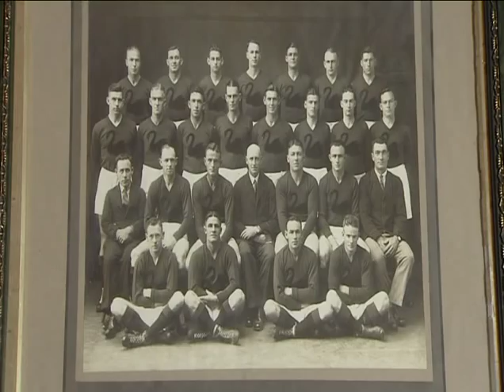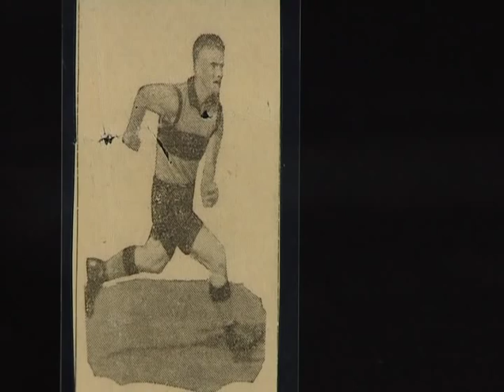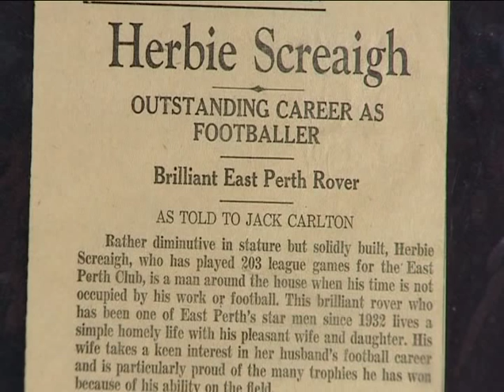Herbie Screaigh - 2012 WA Football Hall of Fame Induction Video